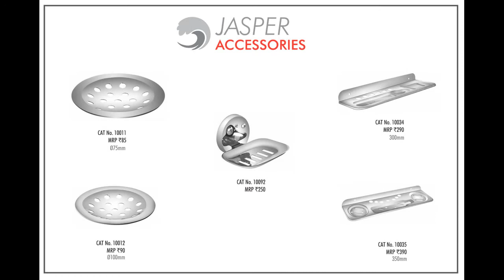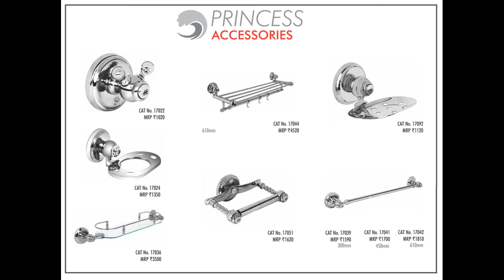ARK Bath Accessories